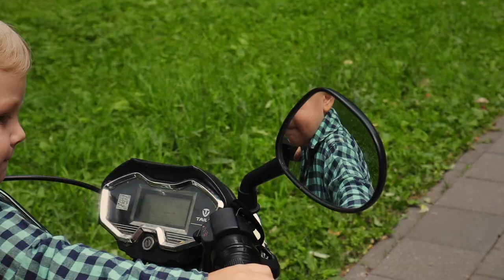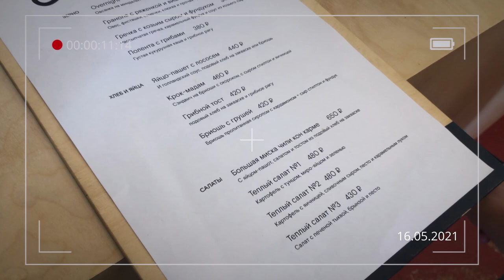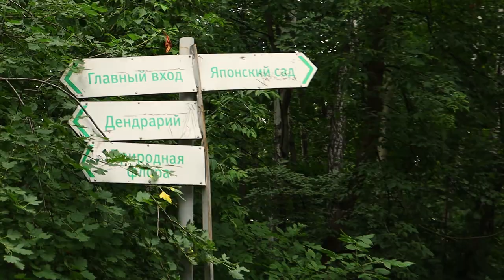ВДНХ - ОСТАНКИНСКИЙ - БОТАНИЧЕСКИЙ САД - | Обзор Самого Большого парка Москвы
ПонаехавшийВлог
Привет, друг.
Сегодня я проведу тебя по одному из своих любимейших парков Москвы - ВДНХ, Останкинский, Ботанический сад. Покажу самые уютные и нетипичные уголки этого парка и что нового в нем после большой реновации.

НАВИГАЦИЯ ПО ВИДЕО:
00:00 вступление
00:31 почему три парка - это один большой
02:18 когда я впервые увидела этот парк
03:15 каскад прудов
04:20 фонтан "колос" и площадь у музея кино
05:10 где попить вкусный спешелти-кофе на ВДНХ
05:59 условия розыгрыша пачки кофе
06:50 фонтан у Москвариума - лучшее спасение от жары
07:42 что есть еще в парке
09:04 природная фауна парка